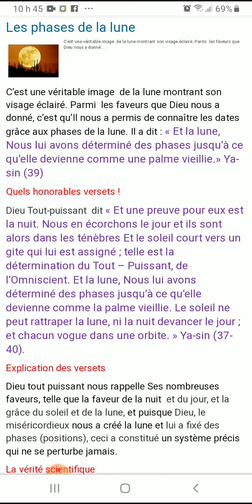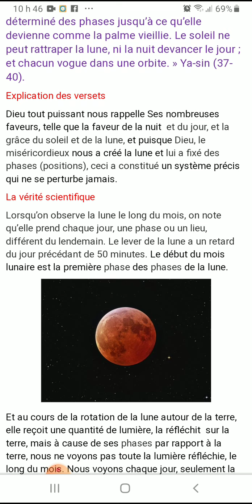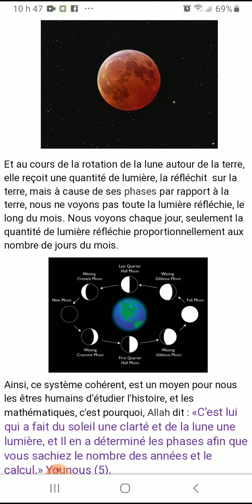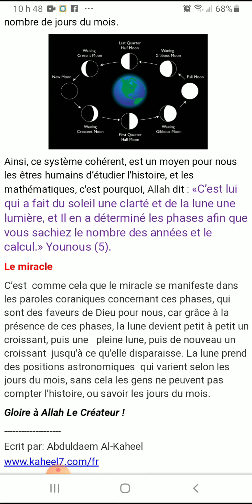les phases de la lune . (SVP utuliser mode plein ecran)